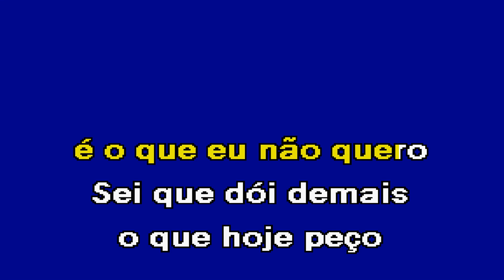NÃO PENSES MAL DE MIM Élvio Santiago Karaoke